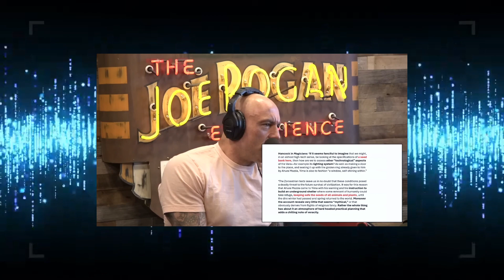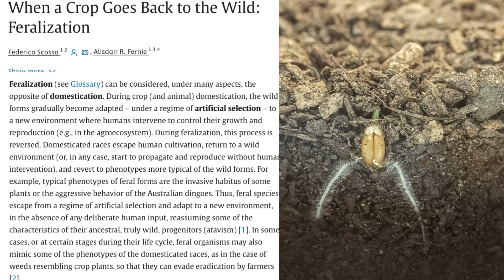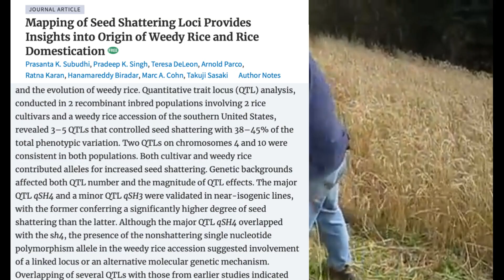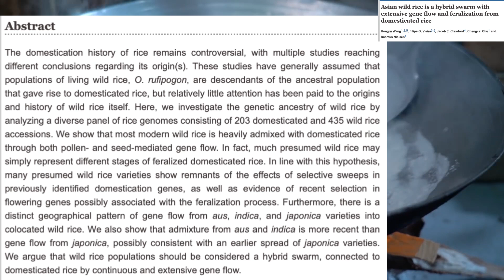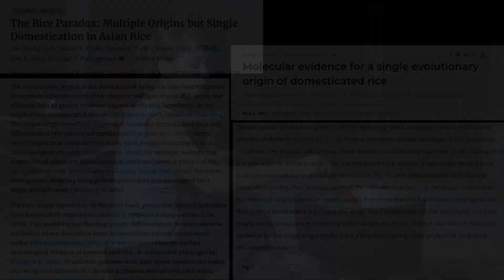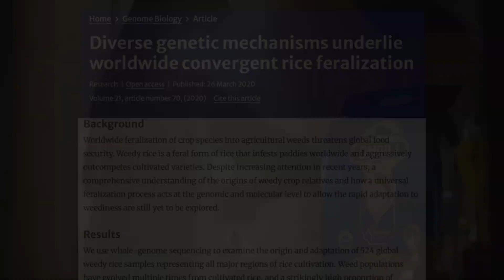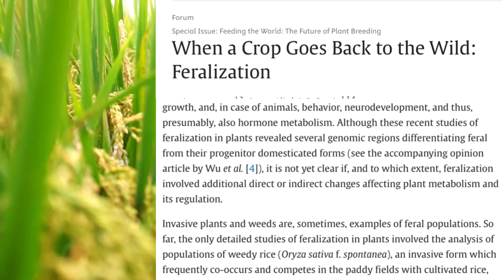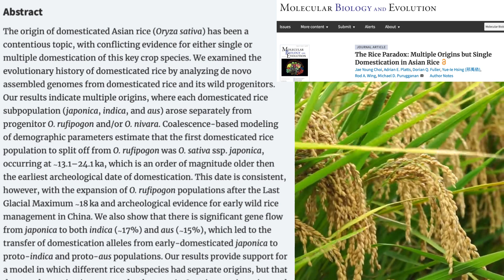Flint Dibble Graham Hancock Debate Plant Domestication & Feralization Joe Rogan Response Video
Here's the first of what will be several responses to this debate. In part 1, we will discuss the evidence for domesticated crops in the record, and the process of feralization, that is plants returning to a feral state after being previously domesticated.

As always, thanks so much!